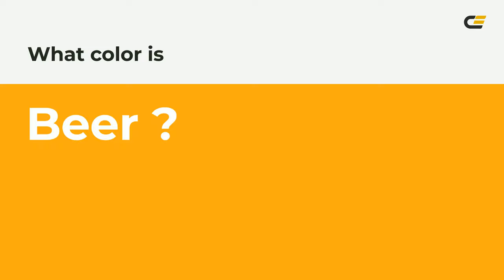Beer color fcaa12 hex Cool Orange color fcaa12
What color is Beer ? fcaa12 hex, Cool Orange color fcaa12

Hex fcaa12 Color Code is also known as Beer color

Hex fcaa12 Color code in RGB color code model is created after adding 98.82% red color, 66.67% green color and 7.06% blue color.
Hex fcaa12 Color code in CMYK color (process color) code model is generated after subtraction of 0% cyan, 33% magenta, 93% yellow, 01% black.